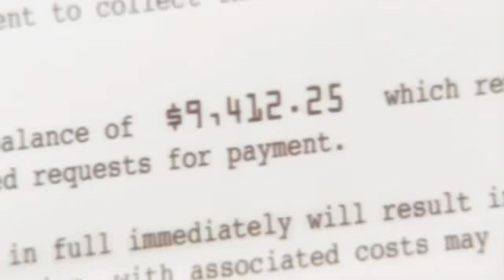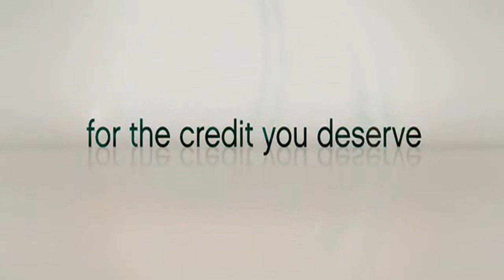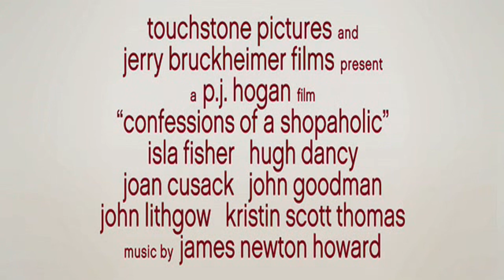Confessions of a Shopaholic - 2009 Trailer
Confessions of a Shopaholic - 2009

Category/Genre: Comedy,Romance

Plot/Description of the movie: Struggling with her debilitating obsession with shopping and the sudden collapse of her income source, Rebecca Bloomwood (Isla Fisher) unintentionally lands a job writing for a financial magazine after a drunken letter-mailing mix-up. Ironically writing about the consumer caution of which she has not abided, Rebecca's innovative comparisons and unconventional metaphors for economics grants her critical acclaim, public success, and the admiration of her supportive boss Luke Brandon (Hugh Dancy). But as she draws closer to her ultimate goal of writing for renowned fashion magazine Alette, she questions her true ambitions and must determine if overcoming her "shopaholic" condition will bring her real happiness.

Star/Cast: Isla Fisher,Hugh Dancy,Krysten Ritter

Director: P.J. Hogan

Writer: Tracey Jackson

Almiramd Code: P,S

Awards/Oscars:  - 1 win & 3 nominations.